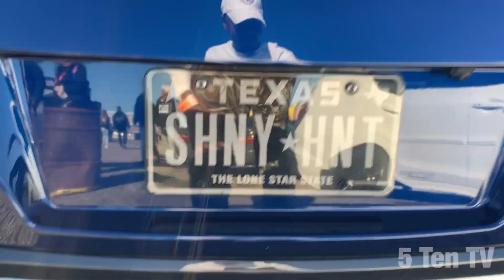Texas Motorplex import face off car show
Music

Loome Tire Service
15130 Seagoville Rd
United States

Grafic Center graphic designs

2414 E US 80 Frontage Rd
United States